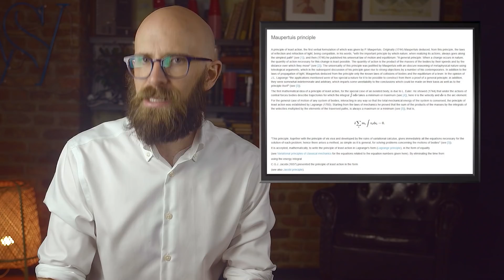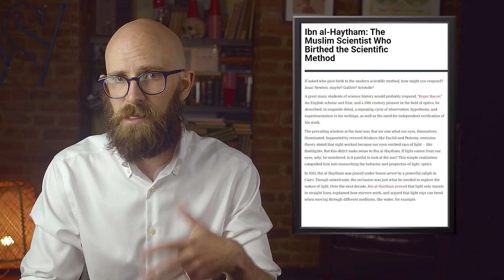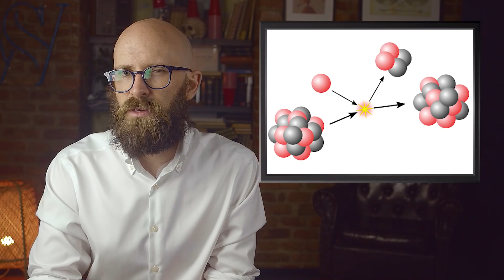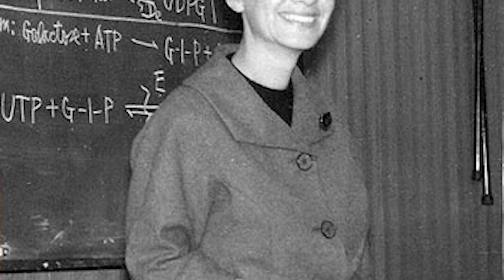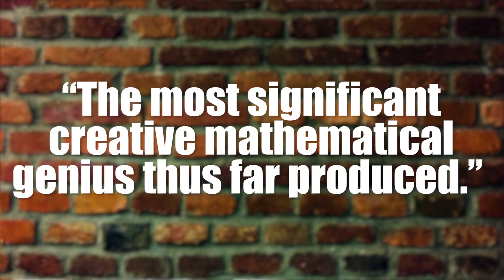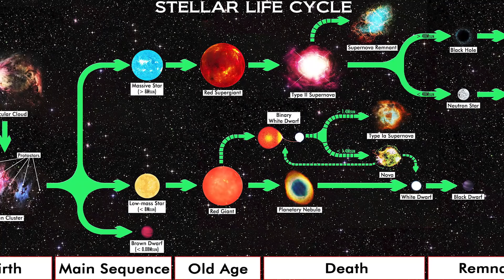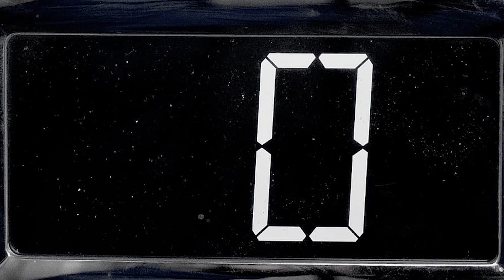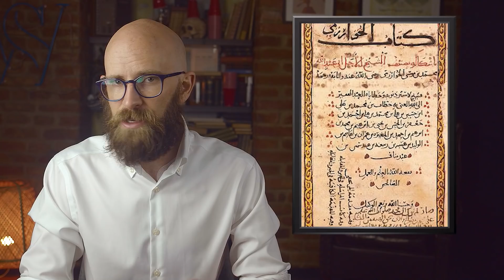History's Most Forgotten Scientific Geniuses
History, one name at a time. If you like biographies, then join the party over at Simon's other channel, Biographics